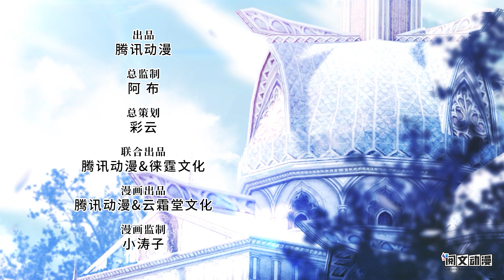【Eng Sub】《你马甲掉了，幽皇陛下/Ghost Emperor's ID》第1季 第16集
【故事简介】
苟怂女孩苏离离，一朝不幸穿越成为废公主，要替妹妹嫁给世间最可怕的疯皇——幽皇伊祁！ 还没上花轿就在策划逃婚的她，终于卷了宫中细软，勾搭小白脸跑路啦！！ 世界这么大，她要去一个神经病幽皇永远都找不到的地方！